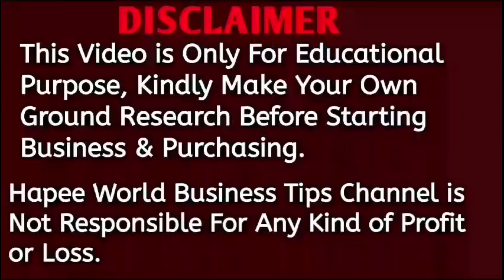Hyderabad లో ఈ Business డైలీ ₹6000/- సంపాదించండి 🤩New Business Opportunities